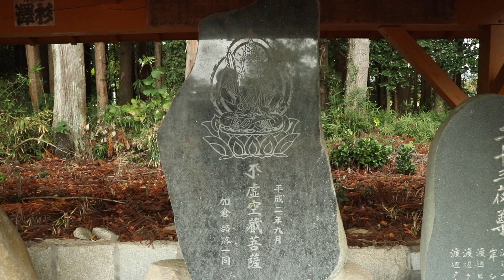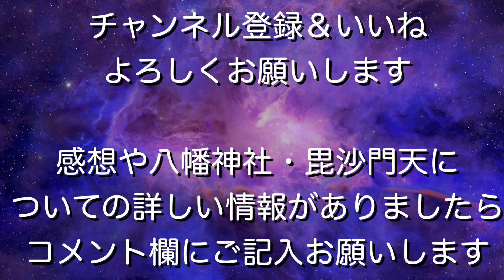八幡神社・毘沙門天【浪江町神社巡礼】福島県双葉郡【誉田別命】八幡さま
神社参拝を疑似体験できる動画です。